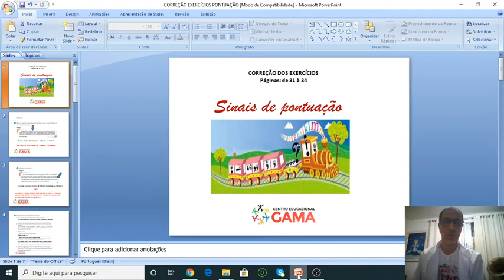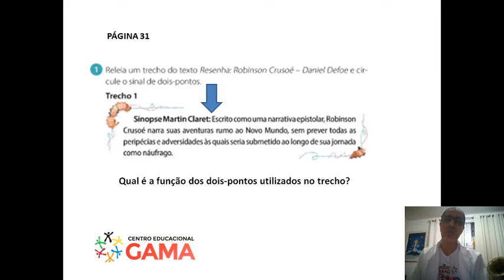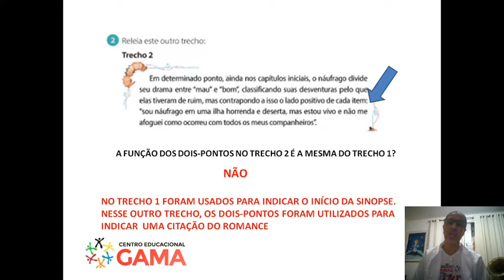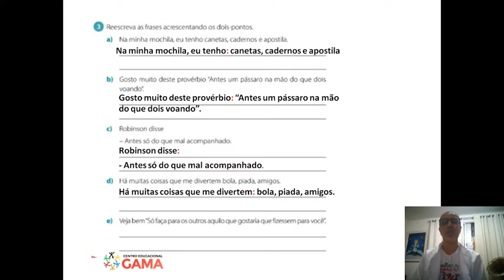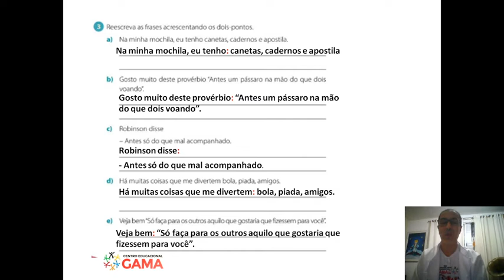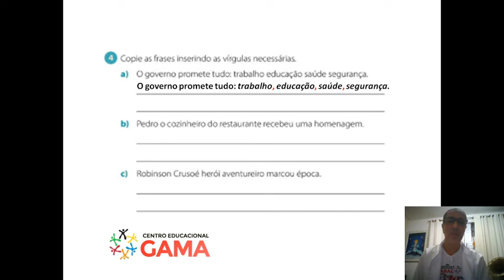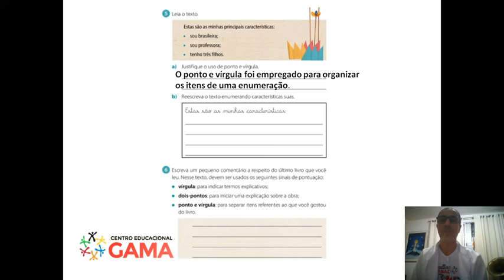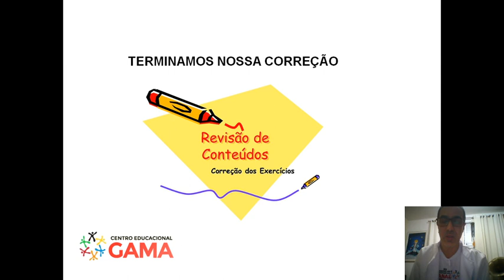Correção dos exercícios - Pontuação - 5B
Aula para correção de exercícios sobre pontuação - 5B